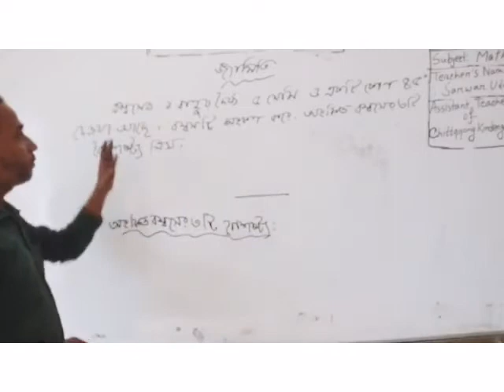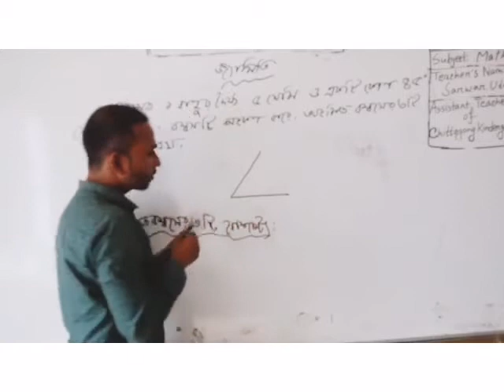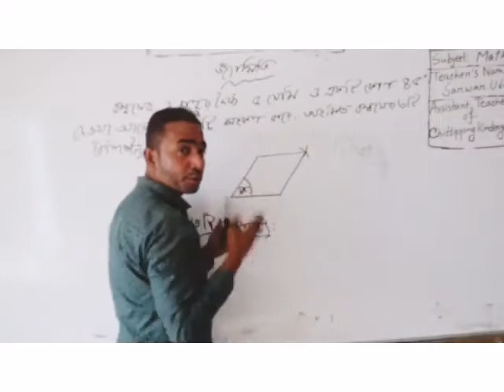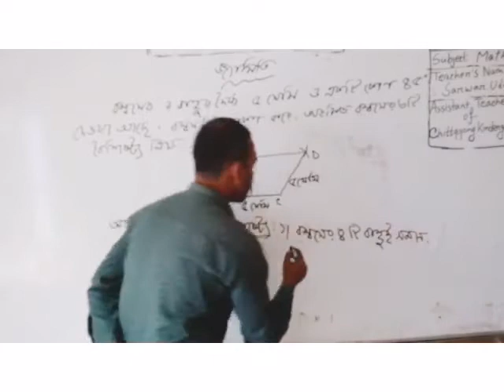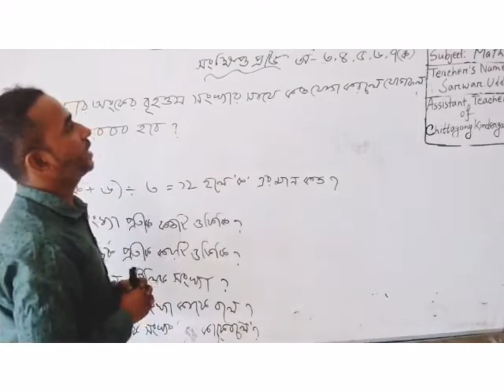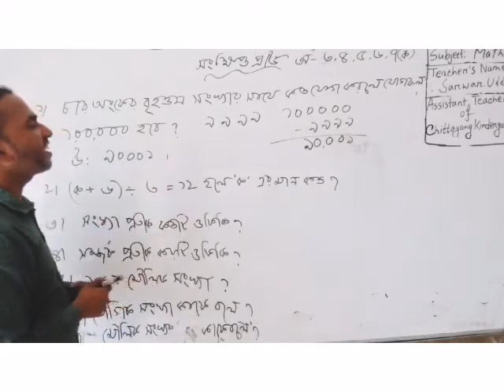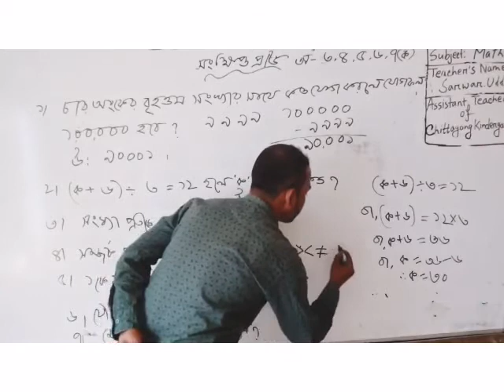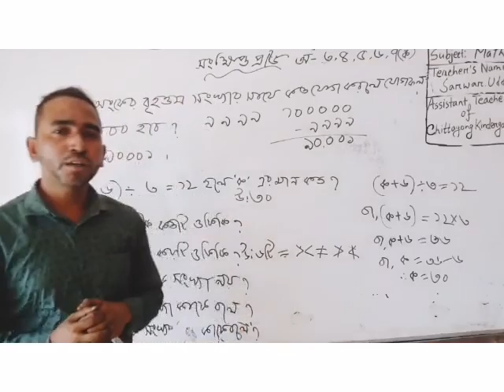01 April' 2021 Class Five Primary Math (Part-1)